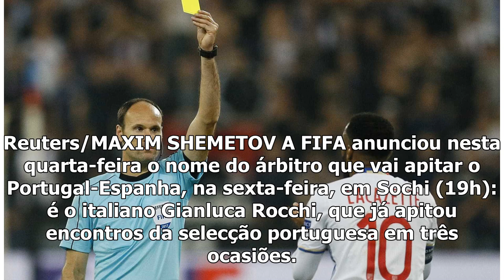Selecção - Mundial 2018. Árbitro Gianluca Rocchi de novo without caminho de Portugal